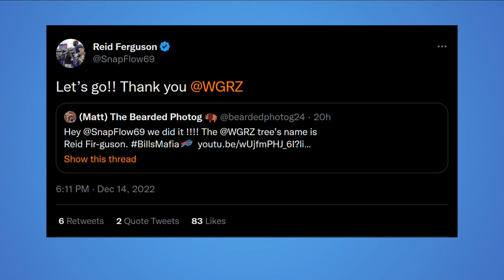Reid Ferguson reacts to MB christmas tree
Reid Ferguson reacts to 'Reid Fir-Guson'